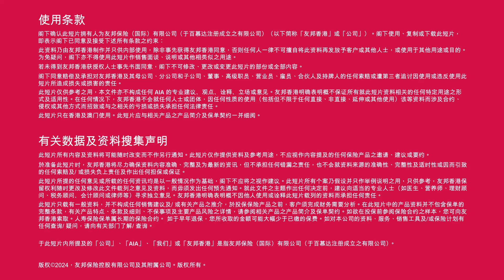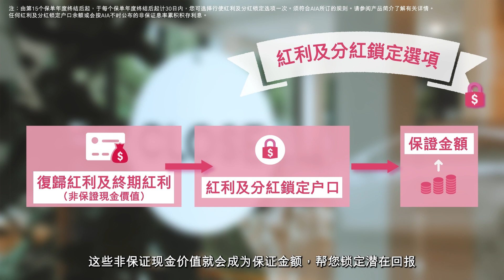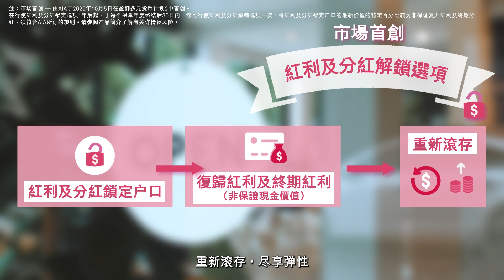「盈御多元货币计划3」– 退休及探索世界篇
「盈御多元货币计划3」提供多元货币，配合您的随心规划，迎接精彩人生下半场。